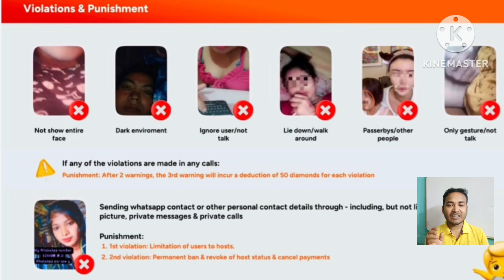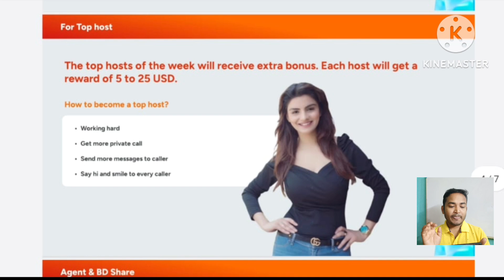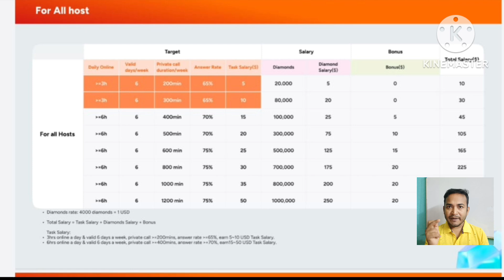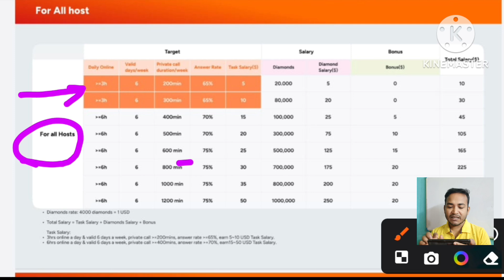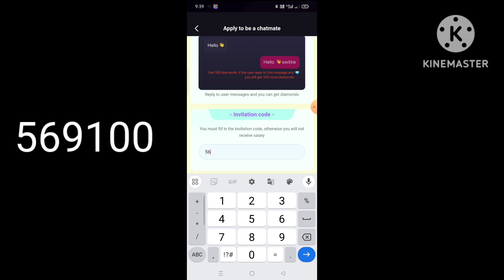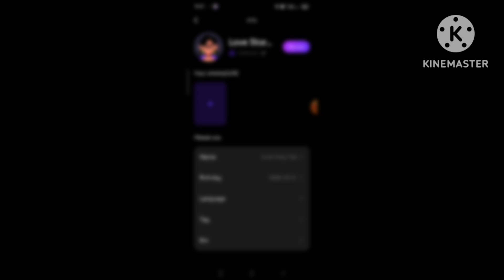OneNine Video Calling OneNine Video Chat Apps Weekly Payment 200$ OneNine app se paise kaise kamaye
OneNine Video Chat Apps
19 video calling apps
Onenine Application Review
Onenine hosting
OneNine weekly payment
My Tools:
Mobile stand Table
Mobile 📱 Stand
Mobile Selfie stick
Mobile Head phone
Boya Mic
My Mobile 📱
Canan Camera 📸